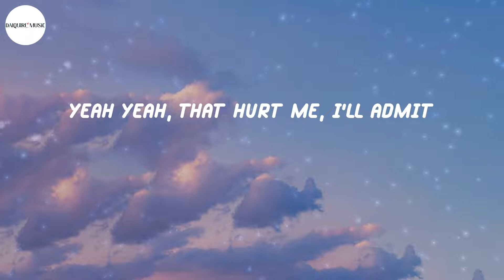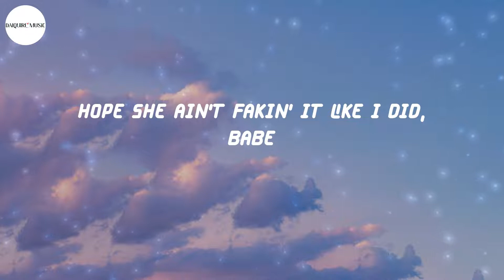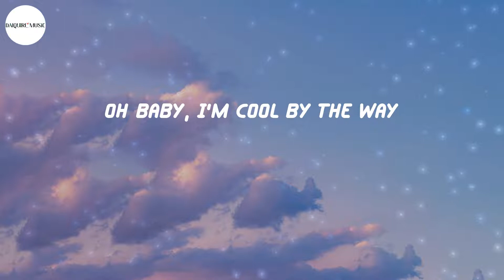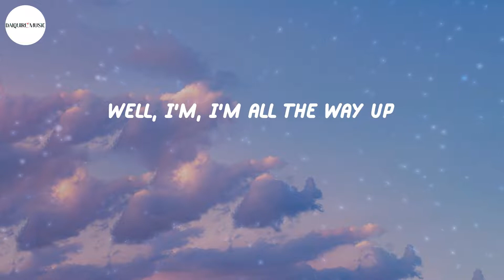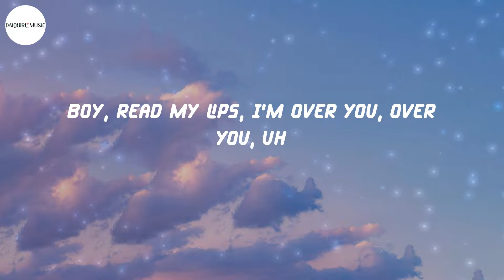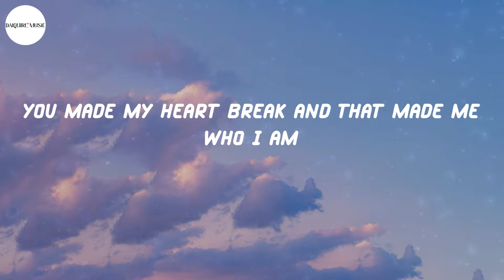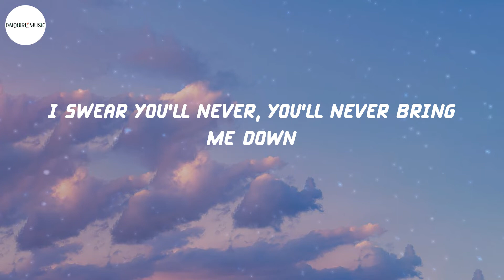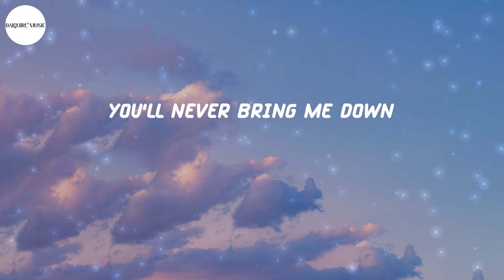Little Mix - Shout Out to My Ex (Lyrics)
Lyrics Shout Out to My Ex - Little Mix:
This is a shout out to my ex
Heard he in love with some other chick
Yeah yeah, that hurt me, I'll admit
Forget that boy, I'm over it
I hope she gettin’ better sex
Hope she ain't fakin’ it like I did, babe
Took four long years to call it quits
Guess I should say thank you
For the hate yous and the tattoos
Oh baby, I'm cool by the way
Ain't sure I loved you anyway
Go 'head, babe, I'mma live my life, my life, yeah
Shout out to my ex, you're really quite the man
You made my heart break and that made me who I am
Here's to my ex, hey, look at me now
Well, I, I'm all the way up
I swear you'll never bring me down
Well, I'm, I'm all the way up
I swear you'll never, you'll never bring me down
Oh, I deleted all your pics
Then blocked your number from my phone
Yeah yeah, you took all you could get
But you ain't getting this love no more
‘Cause now I'm living so legit
Even though you broke my heart in two, baby
But I snapped right back, I'm so brand new, baby
Boy, read my lips, I'm over you, over you, uh
You’ll never bring me down
Well, I'm all the way up
(You're quite the man)
Well, I'm, I'm all the way up, I swear you'll never bring me down
(Won't you just look at me now)